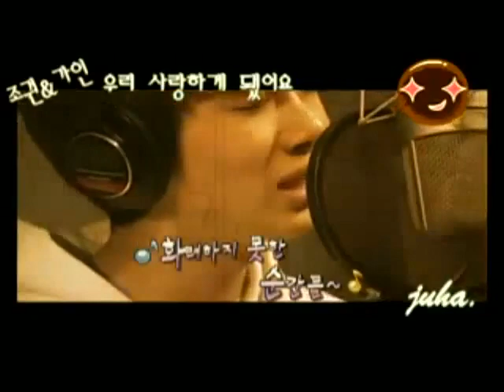Ga-In & Jo Kwon - We Fell In Love (Music Video)